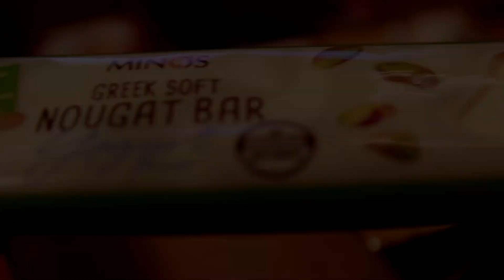Don't Follow The Voices in the Forest. - NoSleep Horror Stories w/ Rain & Thunder Sounds | Mr. Davis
Grab a Box For the holidays!

Author Links:
Brandon Faircloth: